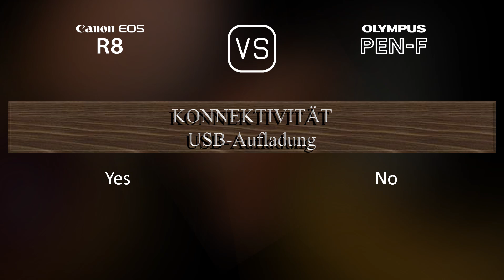Canon EOS R8 vs. Olympus PEN-F: Ein Vergleich der technischen Daten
Dieses Video gibt einen Überblick über die Canon EOS R8 und die Olympus PEN-F in einem parallelen Technikdatenvergleich (comparison of specifications). Vielen Dank fürs Zuschauen.

00:25 EINFÜHRUNG
00:33 KAMERAGEHÄUSE
00:40 BILDSENSOR
01:01 BILD
01:16 OPTIK & FOKUS
01:41 BILDSCHIRM
01:58 SUCHER
02:13 FOTOGRAFISCHE FUNKTIONEN
03:06 VIDEOGRAFISCHE FUNKTIONEN
03:20 SPEICHERUNG
03:24 KONNEKTIVITÄT
03:49 ALLGEMEINE ANGABEN
04:07 SONSTIGE FUNKTIONEN